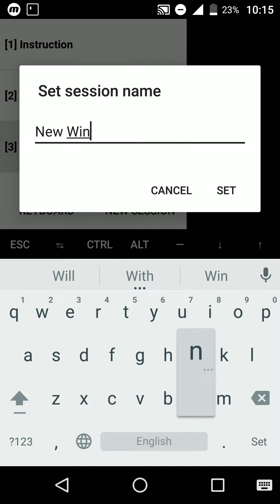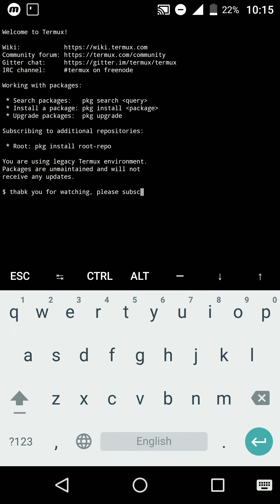Termux - Multiple Windows with Interface, No Script